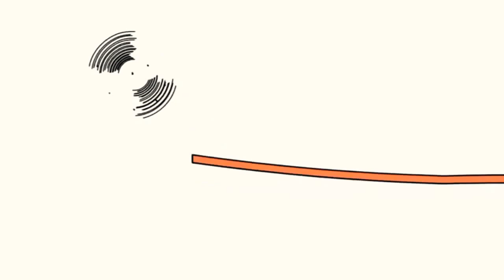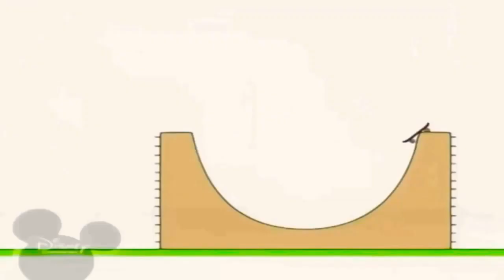25 березня 2023 р.(2)